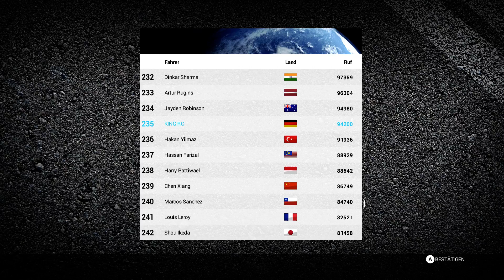Lets Play Ride 2